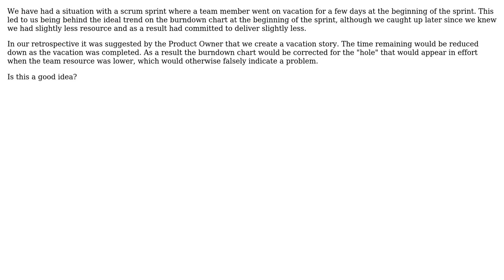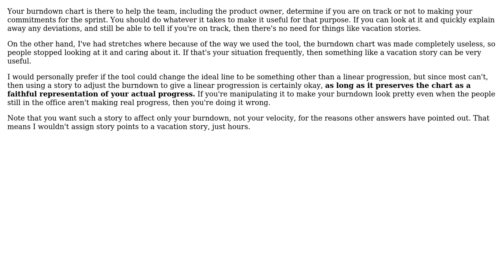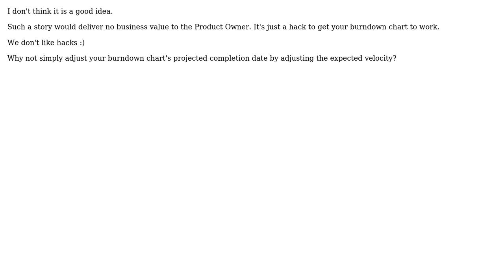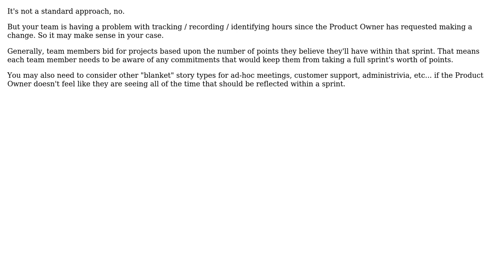Software Engineering: Should we create a story for vacation? (7 Solutions!!)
Software Engineering: Should we create a story for vacation?

With thanks & praise to God, and with thanks to the many people who have made this project possible! | Content (except music & images) licensed under CC BY-SA | Music | Images & others | With thanks to user Southpaw Hare user ndyer user Nathaniel user MetaFight user Karl Bielefeldt user Eric King user Archimedes Trajano user AlfredoCasado and the Stack Exchange Network Trademarks are property of their respective owners. You are responsible for your own actions.